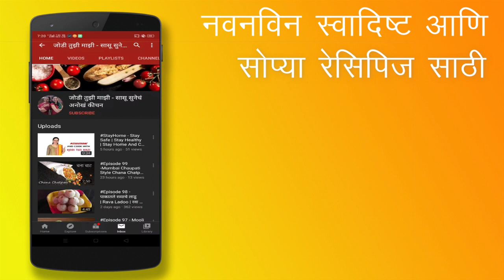Veg Varieties Mango Milkshake | Fresh Mango Shake | मैंगो मिल्क शेक | Easy Milkshake | Quick Recipe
Episode 123 - Fresh Mango Milkshake
The mango milkshake is one such popular recipe that people love to have in the summer! Made with fresh mangoes.
It is a perfect blend of flavors, smooth texture, and chillness makes it a delightful treat for all.
This makes a great drink for the kids.